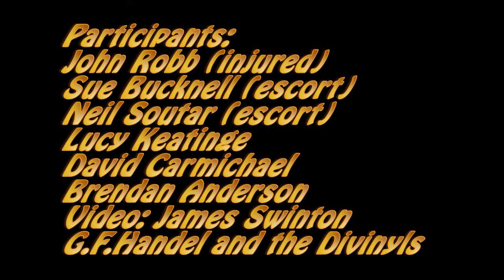Belmore Falls April 2013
A memorial to our fine day out and to Aussie Star whose life was slipping away that weekend. I liked her music back in the 80's.
Johns toe got fixed up and is doing OK.
Thanks to Sue and Neil for your assistance. Hope this offsets your sacrifice
Big thanks to David for rescuing the day.
Great fun.